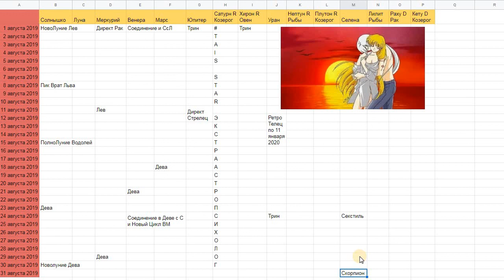Гороскоп на Август 2019 Телец/ L'Amour D'Aphrodite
Гороскоп на Август 2019 Телец по Солнцу/Асценденту/Луне

Мои контакты:
Cкайп taisstar1
Insta tasyastarikovskaya